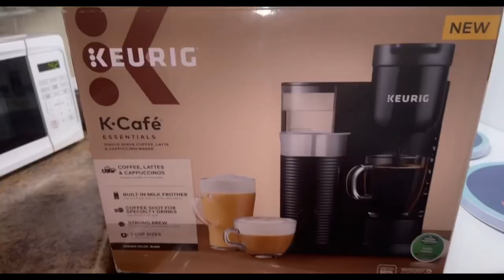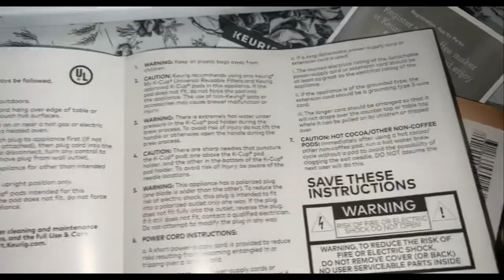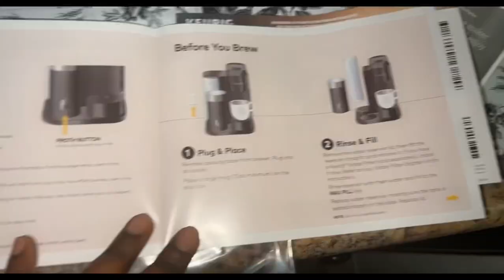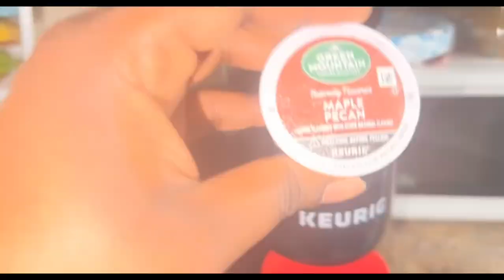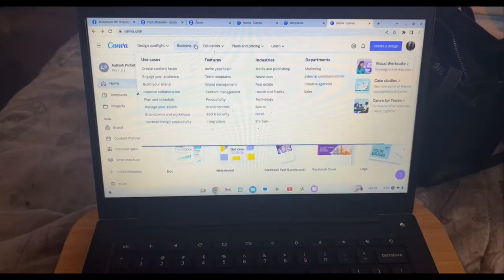Mini Vlog: Unboxing my new @keurig coffee maker ❤️